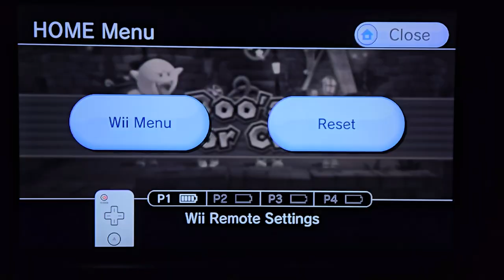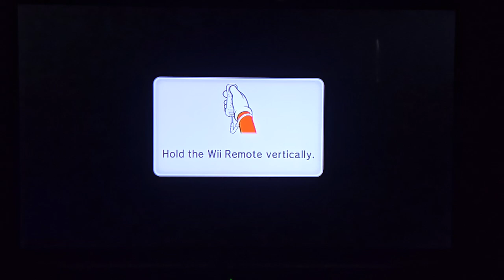Mario Party 9 episode 2 "An amazing comeback"